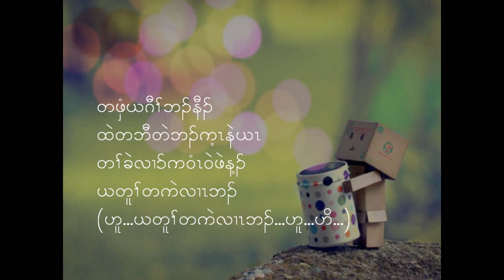Karen Song - [ Yer Tu Ter Gae Ler Ba - Saw Fame & Soethu Zayow ] Lyrics